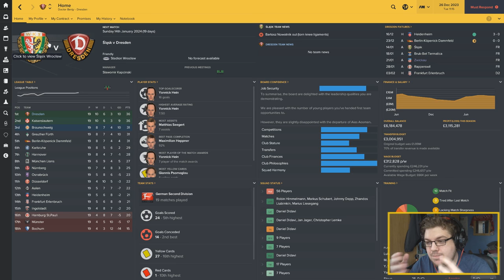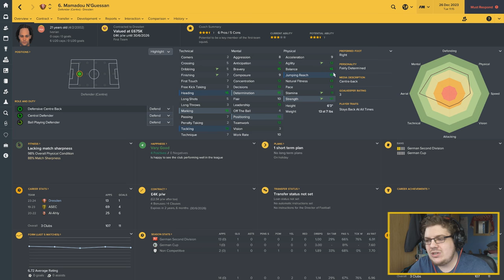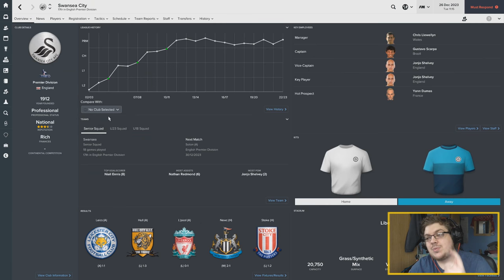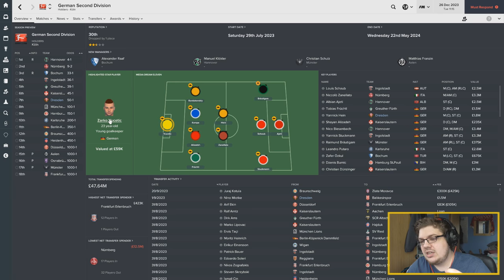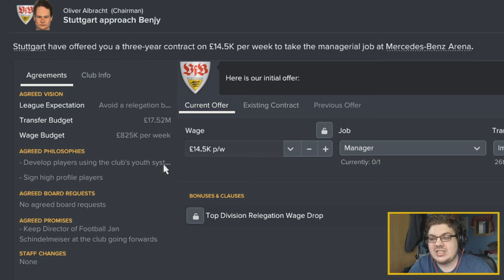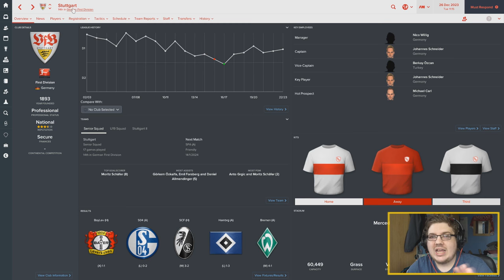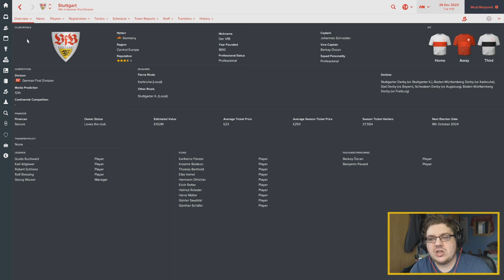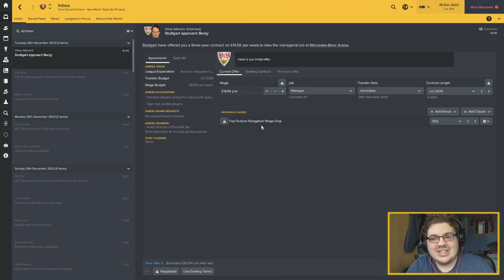ROADTRIP | PART 48 | WE NEED TO TALK | FOOTBALL MANAGER 2017